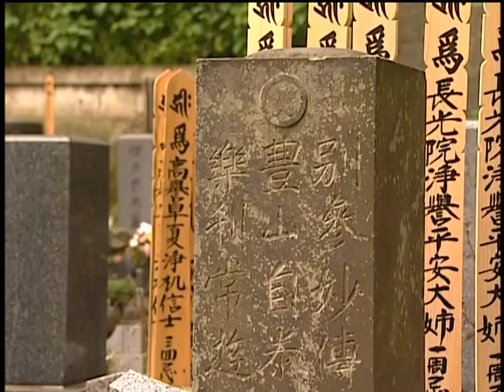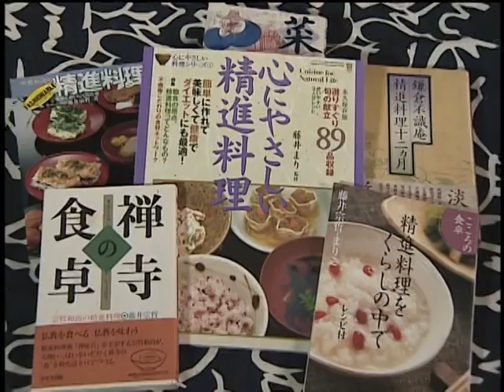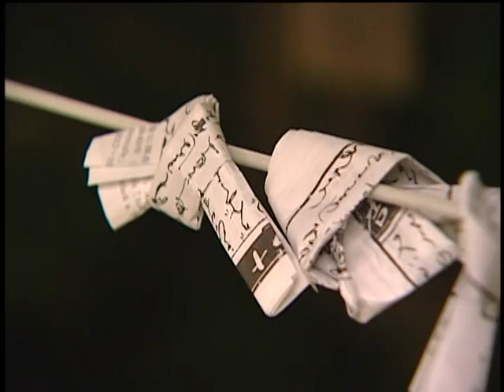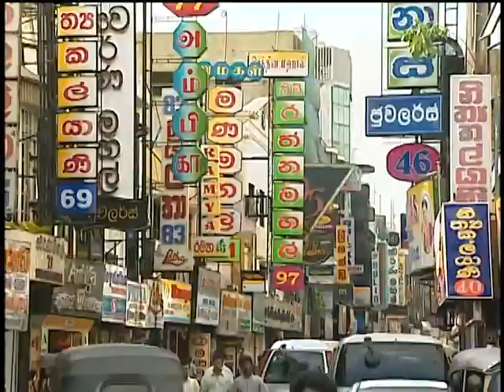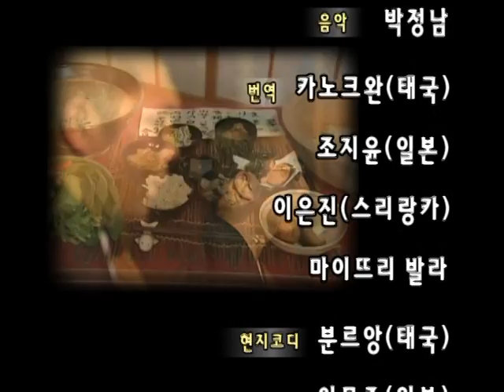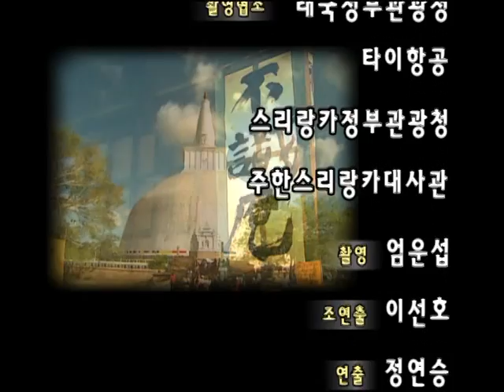[다큐클래식] 아시아 푸드 스토리 3회-부처의 미소, 중생의 음식 / Asia food story #3-temple food, 寺刹飮食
[다큐 클래식]
아시아 푸드 스토리 3회-부처의 미소, 중생의 음식
Asia food story #3-temple food
寺刹飮食